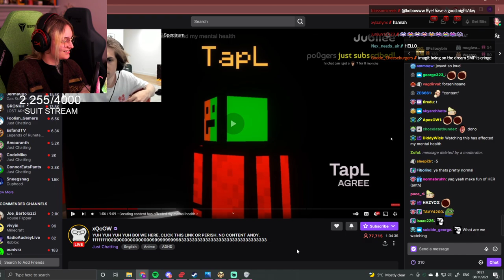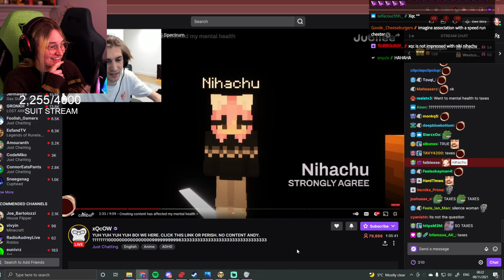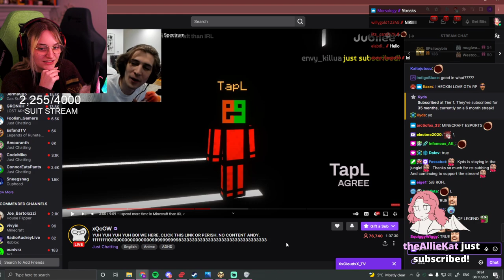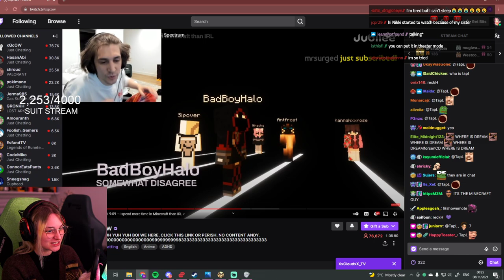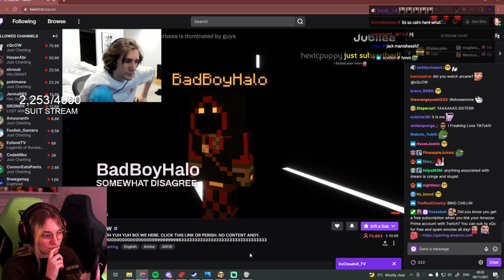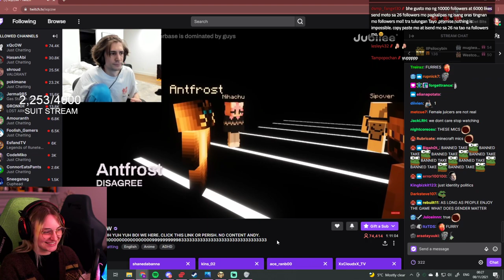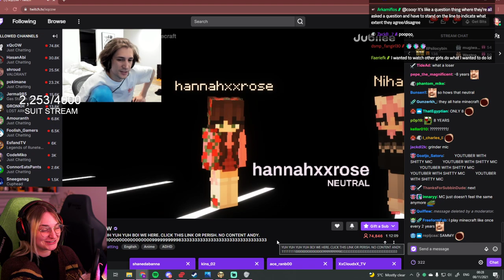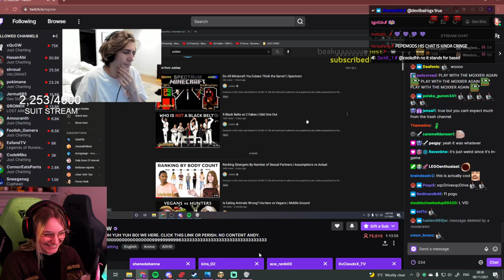Playing one of my favorite games with Jack Manifold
Fun fact of the day: There are seven countries in Central Asia with the suffix "-stan": Kazakhstan, Tajikistan, Uzbekistan, Kyrgyzstan, Turkmenistan, Afghanistan, and Pakistan. The suffix comes from the Persian root istan, or "land"—hence the "land of the Uzbeks," "land of the Kazakhs," and so forth